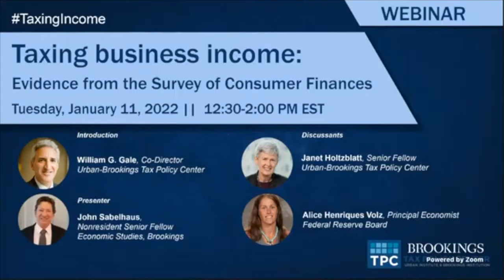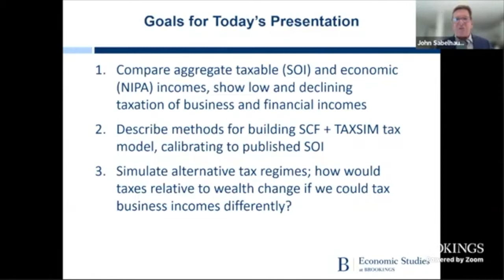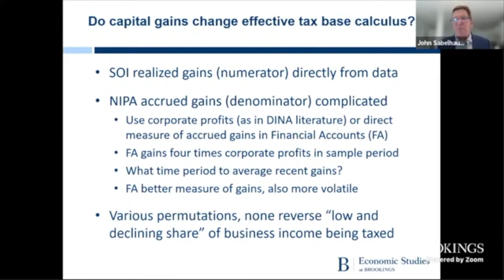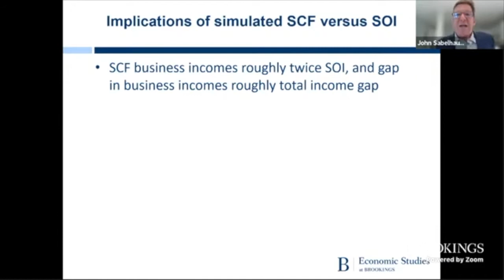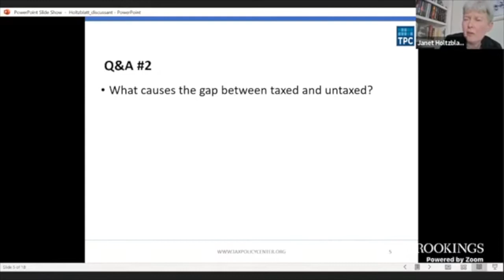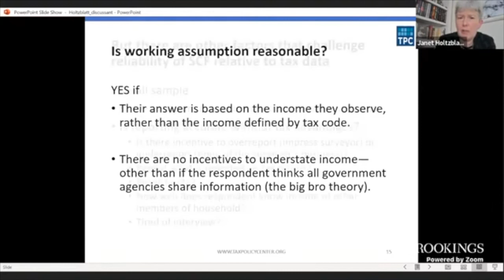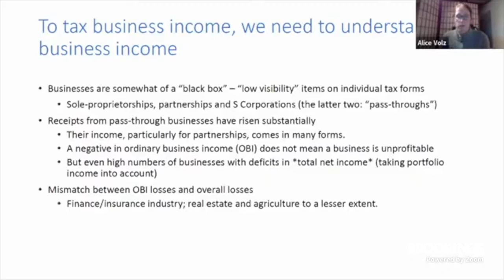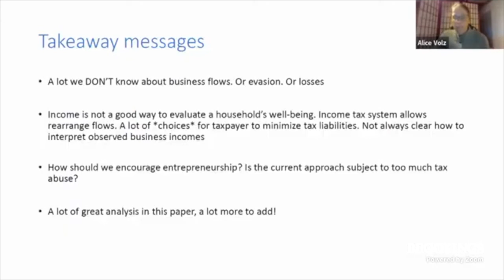Taxing business income: Evidence from the Survey of Consumer Finances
On January 11, the Urban-Brookings Tax Policy Center hosted an event on this divergence between economic and taxable income and its implications for tax policy. Results from new research using the Survey of Consumer Finances will be presented with an eye towards understanding which forms of income do not show up on tax forms, where in the income distribution that divergence is occurring, and the revenue implications of broadening the business income tax base.